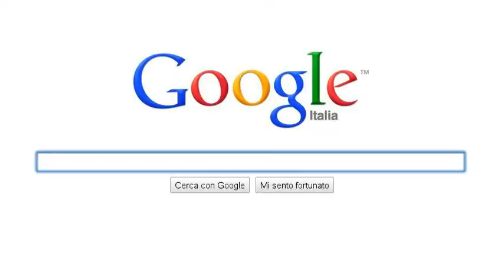Pizzeria Posterula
Una mini presentazione della Pizzeria Posterula. il resto... vieni ad assaggiarlo di persona!
ti aspettiamo :-)